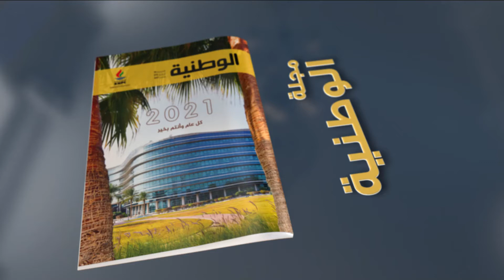مجلة الوطنية - يناير 2021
صدر عدد يناير من مجلة "الوطنية"، وفيه استعراض لأبرز أعمال وأنشطة ومشاريع الشركة خلال العام الماضي، إضافة إلى مجموعة من المواضيع والمقالات المتخصصة والتثقيفية المتنوعة.